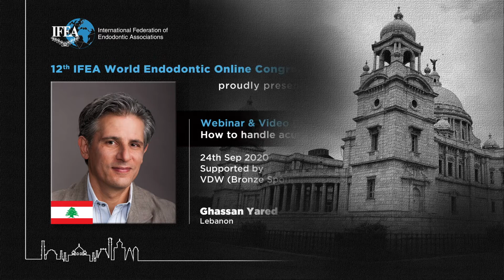Ghassan Yared Invites U in 12th World Endo Congress IFEA 2020ne hosted by INDIA.